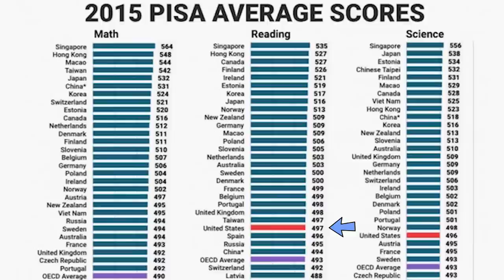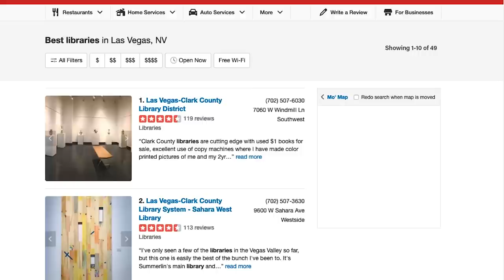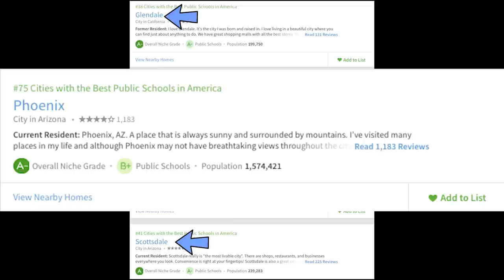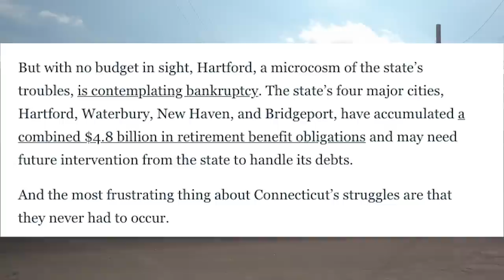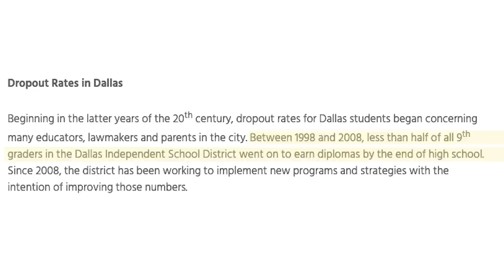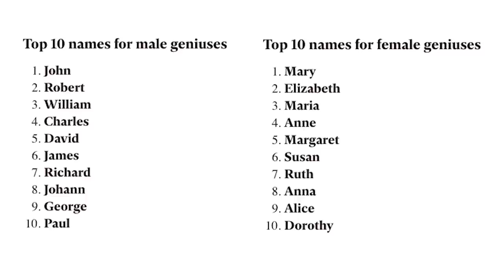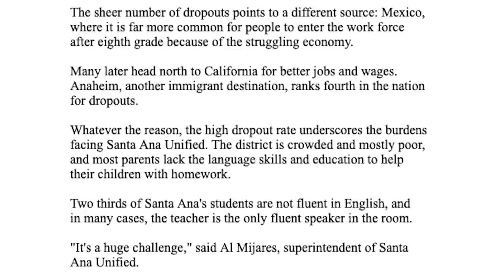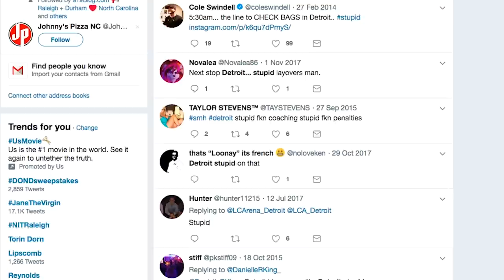The 10 DUMBEST CITIES in AMERICA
In order to rank the dumbest cities in America, we had to look at which cities have the highest high school dropout rates as well as which cities have low college graduation rates.

This is a pretty good indication of where people live who don't have educational backgrounds.

Additionally, we measured how many libraries are in each city, as a ratio versus number of places to party.

Our goal is to combine recent data, fun videos, and thoughts about local culture into bite-sized snacks of shareable information. We call it bite-sized regional infotainment. We try to paint a picture of what’s happening in a region based on “Friday Night Science” — how’d you argue at a bar. To do that, we gather data from around the web to help determine a wide array of factors about where you live, things like safety, desirability, and culture.